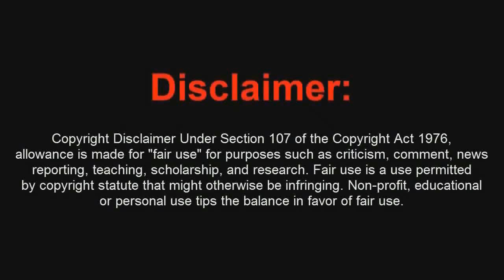Truco Ghosts EXTINCION Barrera Invencible Anti Aliens muy Facil Zona 1 - By ReCoB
Bone N Skin - Monsta

NO PONGO LA CANCION POR QUE TIENE COPY